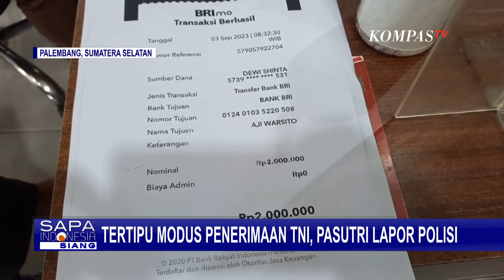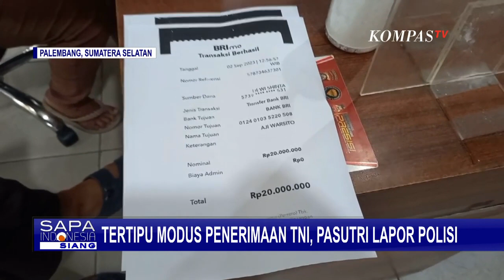Modus Penipuan Penerimaan TNI oleh Kerabat Sendiri, Pasutri Asal Palembang Ini Merugi Rp 47 Juta!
PALEMBANG, KOMPAS.TV - Sepasang suami-istri di Palembang, Sumatera Selatan, tertipu hingga Rp 47 juta.

Mereka tergiur tawaran seseorang yang mengaku bisa meloloskan anak mereka jadi anggota TNI.

Sepasang suami-istri ini mendatangi Sentra Pelayanan Kepolisian Terpadu, Polrestabes Palembang, Sumatera Selatan, Kamis (7/9) siang, untuk melaporkan kasus penipuan yang mereka alami.

Menurut keterangan korban, awalnya terlapor menawarkan diri untuk membantu anak mereka agar bisa masuk jadi anggota TNI dan langsung berdinas di Mabes TNI; dengan syarat mahar sejumlah uang.

Merasa sudah berteman lama, tanpa pikir panjang, korban kemudian mentransfer sejumlah uang kepada terlapor.

Namun, ternyata anak korban dinyatakan tidak lolos TNI setelah gagal saat mengikuti tes renang.

Merasa tertipu, kasus ini pun dilaporkan ke polisi dengan membawa bukti transfer sebesar Rp 47 juta secara bertahap.